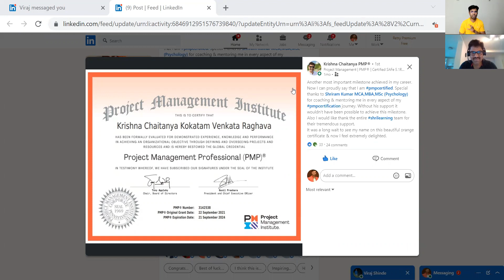Mr. Krishna Chaitanya - Cleared PMP Exam in 2021 - Center Based - Sharing PMP Experience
ShriLearning PMP Participant Mr. Krishna Chaitanya, has Cleared PMP Exam in 2021 - new Exam Pattern with Above Target. He is sharing his experience with us.